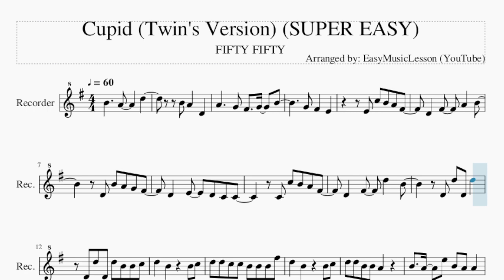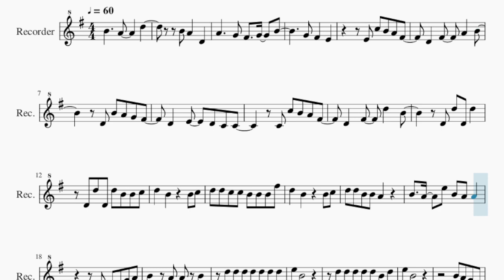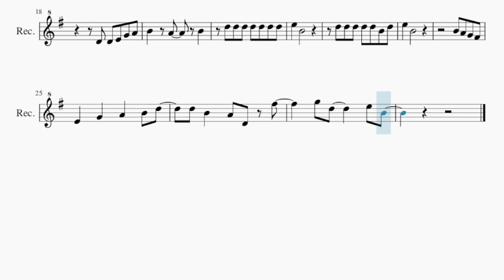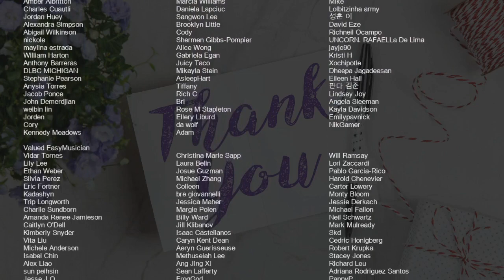SUPER EASY Recorder Sheet Music: How to play Cupid (Twin's Version) by FIFTY FIFTY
Comment and let us know how the videos have helped you. It keeps us going! :)Here is a sheet music/tab video on the song Cupid (Twin's Version) (SUPER EASY) by FIFTY FIFTY on the recorder. A recorder sheet music arrangement which is transposed to notes that are easily played by recorder, for the song Cupid (Twin's Version) (SUPER EASY) by FIFTY FIFTY.

EasyMusicLesson teaches you to play the your favorite instrument, through well-arranged sheet music so that you too can learn how to play Cupid (Twin's Version) (SUPER EASY) by FIFTY FIFTY on the recorder as fast as you can. A recorder sheet music with backing tracks to help your play the song better.

Chords of Recorder arrangement:
A Min   D Maj   G Maj   E Min   A Min   D Maj   G Maj   E Min
A Min   D Maj   G Maj   G Dom 7   A Min   D Maj   G Maj   E Min
A Min   D Maj   G Maj

Melody notes of Recorder:
A4     G4 F#4   G4   B4
G4 F#4   E4
E4 C5 B4 A4 F#4
D4   F#4   A4   B4
D4 B4 A4 G4 F#4
D4   E4   D4 C4 C4
C4 C5 B4 A4 F#4
D4   F#4   D5   B4
D4 D5 D4 D5
D4 D5 D4 D5 B4 B4 C5
D5   B4     B4 C5
D5 D5 C5 C5 B4 B4 B4 F#5
D5 D5 B4 B4 A4
B4   A4   E5 B4 A4 A4
D4 D4 E4 G4 A4
E5   B4
D5 D5 D5 D5 D5 B4 D5
E5   B4
B4 A4 G4 F#4
E4   G4   A4   B4 D5
D5 B4   A4 D4 F#5